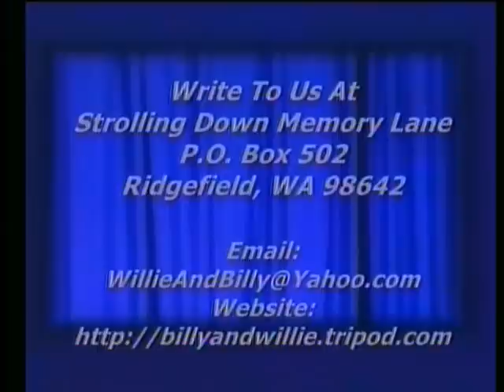Ragtime Gospel Piano - Lift Me Up Above The Shadows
Ragtime Gospel Piano, Lift Me Up Above The Shadows, Billy Pollard, Strolling Down Memory Lane, Billy & Willie Pollard's Country Gospel TV Program, Featuring Old Songs & Hymns,